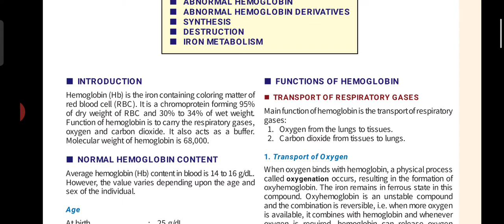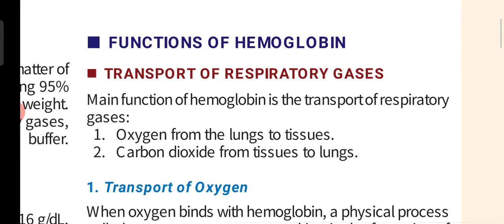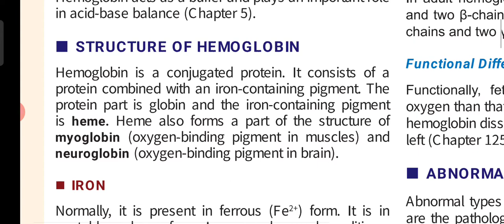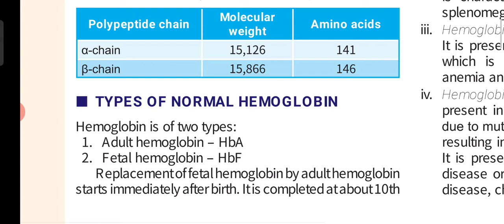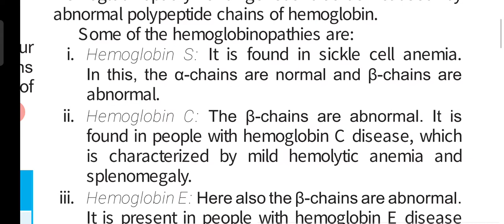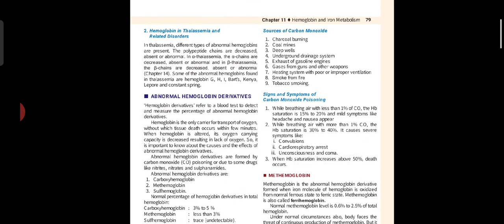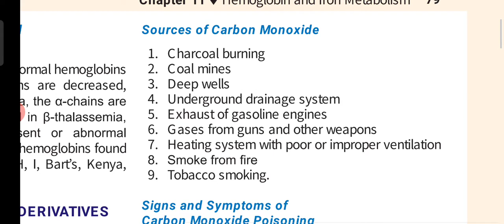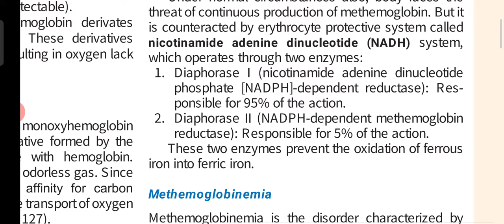Hemoglobin and Iron metabolism part 1 , physiology, easy hindi explanation , blood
Haemoglobin and Iron metabolism part 1 , hemoglobin physiology, easy hindi explanation , blood